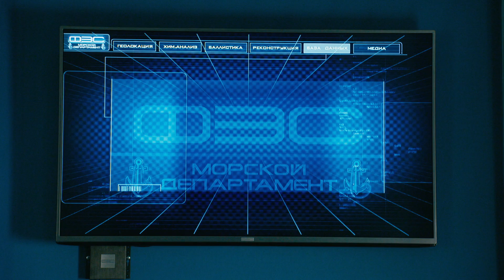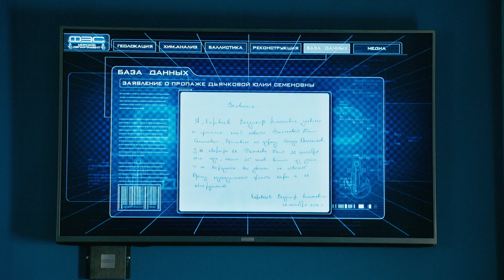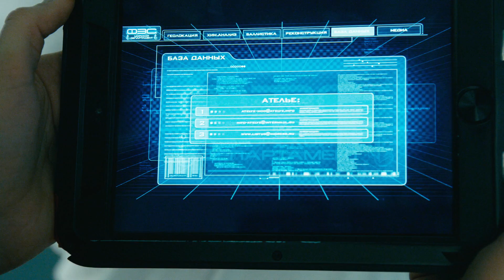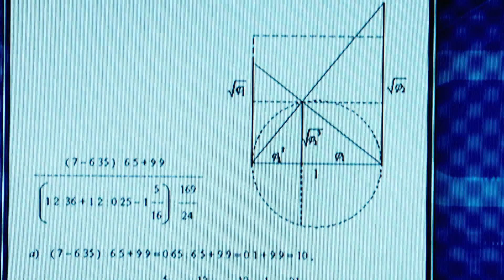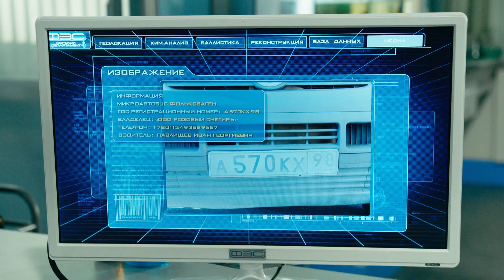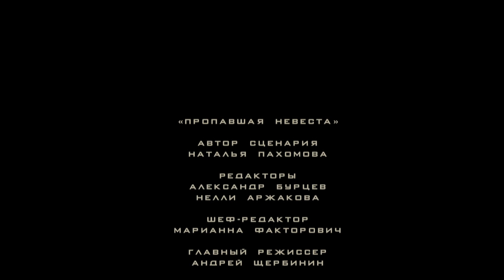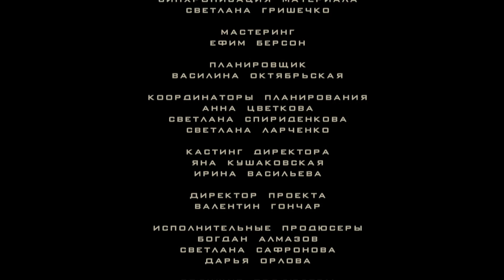"Акватория" - 19 серия - Смерть под парусом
Возвращаясь с задания, оперативники обнаруживают на радаре судно, которое идет на катер ФЭС перпендикулярным курсом. Если сотрудники ФЭС не сменят курс – авария неминуема. На паруснике никого нет, кроме трупа с воткнутым в грудь гарпуном. Расследуя это дело, сотрудники Морского департамента ФЭС выясняют, что убитый - бывший моряк, основатель школы юного морехода. Кому понадобилось убивать простого хорошего человека? И почему после убийства бывшего моряка отправили в последнее плавание в лодке под парусом?